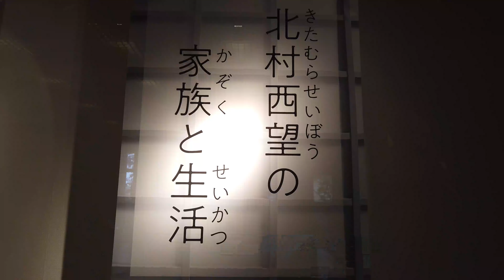井の頭自然文化園 彫刻園オンライン「北村西望の家族と生活」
「井の頭自然文化園 彫刻園オンライン」では、企画展やギャラリートークを動画でご視聴いただけるよう、所蔵品を1点1点、学芸員の解説つきでご紹介します。作品に接近した視点でご覧ください。